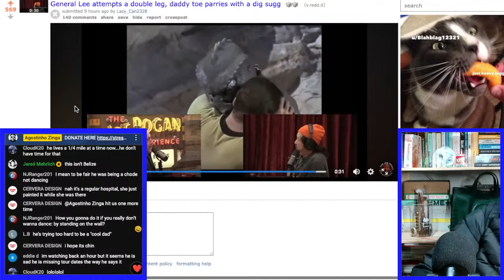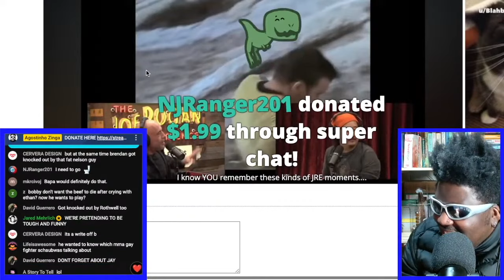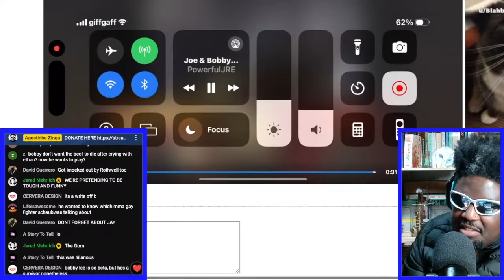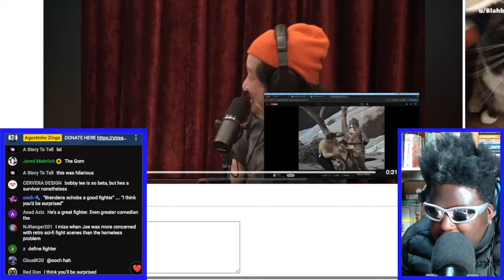BOBBY LEE DESTROYS BRENDAN SCHAUB IN FRONT OF JOE ROGAN